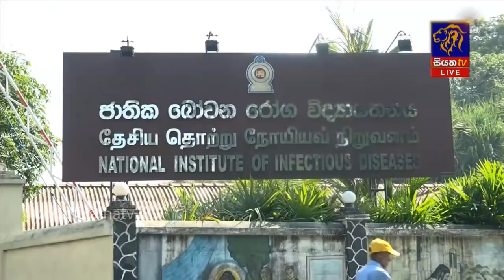Siyatha News | 12.00 PM | 11 - 04 - 2020